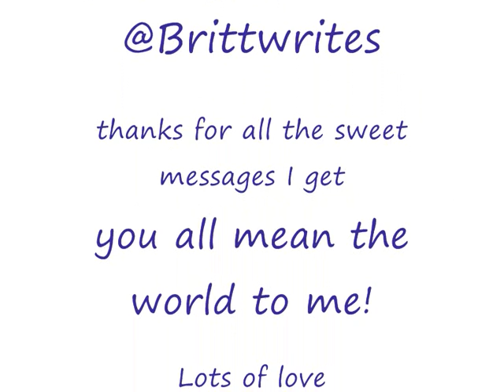Love is bigger (JB love story) episode 74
I'm having a quick break from learning! :D

Laurens POV : when I got home I immediately called Justin.
Phone convo.
Justin : hey baby!
Lauren : He cutie! You got my present?
Justin : yea! And I love it :D I felt kinda sad without my iPod but now I can have music around me all the time again.
Lauren : I knew you would love it (: and once again : happy birthday babe!
Justin : thanks! It feels good to be 16!
Lauren : I still have to wait until Thursday.
Justin : but thats not that far away!
Lauren : I know, but it feels like it though. Anyways, did you had a great day?
Justin : yea! My mom and I went shopping but that didnt really went so well ..
Lauren : what happened?
Justin : we got attacked by a lot of girls who wanted to wish me a happy birthday but they where a little to excited and almost knocked me down. But Im still a live, just like my mom.
Lauren : shouldnt Kenny be there with you, you know that guy that is your bodyguard and is supposed to protect on moments like that!? Oh no wait, he was with me!
Justin : *nervous laughs* I guess you found out ..
Lauren : yea, Justin what where you thinking!? You need him a lot more then I do!
Justin : No I dont need him! Cuz Im still alive now after what happened at the mall, but if I didnt knocked Jason down last week then it was possible that he would have killed you after he raped you. Luckily it didnt came that far but it was possible! You need Kenny a lot more!
Lauren : *sighs* I dont want someone following me Justin I really dont feel comfortable with you, please take him back.
Justin : Ill think about it  youre not mad right?
Lauren : of course not. In some kind of way its cute that youre so overprotected. Its sweet that you care about me that much.
Justin : I just love you so much that I dont wanna lose you.
Lauren : youll never lose me Justin.
Justin : I dont hope so.
Lauren : our love will last forever!
Justin : *smiles* you just made my day
Lauren : thats where Im for! But I gotto go now honey I still need to make my homework.
Justin : good luck with that!
Lauren : thanks. Love you!
Justin : love you too!
End of phoneconvo.

Im skipping to Laurens birthday now, otherwise itll take to long before I can write about the party x)

Laurens POV : I woke up cuz I heard something in my room, I opened my eyes and looked around. Hello? . Omg, there was a little puppy sitting in the corner of my room looking at me with his big eyes. When I looked at him he ran to my bed and tried to jump on it. I picked him up and played with him. Hes so cute! I walked downstairs still with my new little friend in my arms.
John : He Lauren! Happy birthday! *gives her a hug* I see you found your present.
Lauren : you bought this for me?
John : No, not me! This is from someone else. *gives her a letter* this came with the dog.
Lauren : *reads out loud* Hey Lauren, happy birthday! Im sorry that Kenny followed you this week but its over now cuz I bought you a replacement. I hope that you will like this bodyguard better, I now this one is really short and little but give him some time and hell be just as strong as Kenny! Im sorry that Im not with you right now but lets just say that this puppy is giving you some love send from me. Ill see you Saturday at our birthday party. I love you baby! Youll always be in my heart.
John : that Justin is a good boyfriend.
Lauren : this is so sweet of him! I love my new puppy! Its the cutest thing Ive ever seen!
John : do you know alreadyknow a name for him?
Lauren : Im gonna name him Drew. *smiles and hugs Drew*
John : thats a nice name!
Lauren : we have to buy him some stuff today! Like food and toys.
John : yea thats a good idea but you have school first. After that we can go shopping for that little monster.
Lauren : okay! I gotto go get dressed now *smiles and runs upstairs*

The episode about the party is coming soon!
Lots of love, Britt